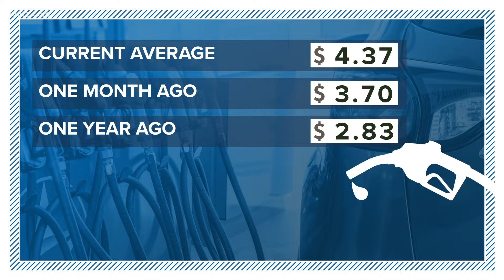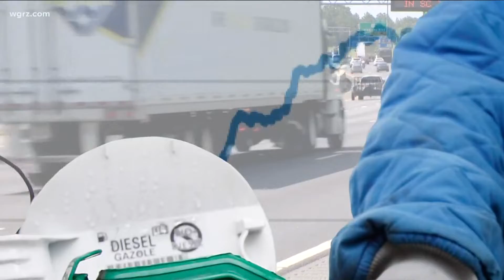Town Hall: Gas prices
Gas Prices Falling..Slowly